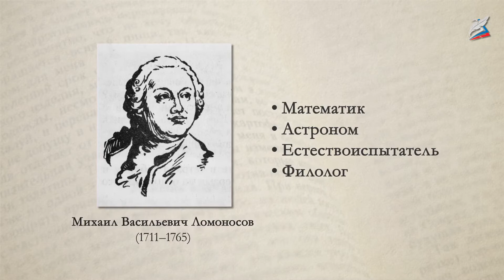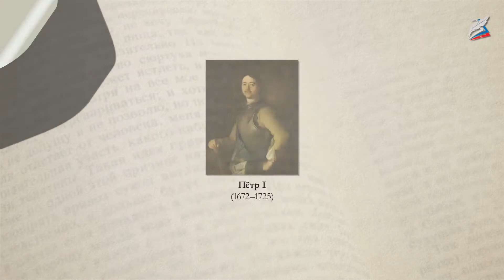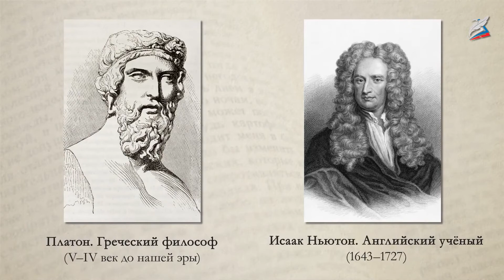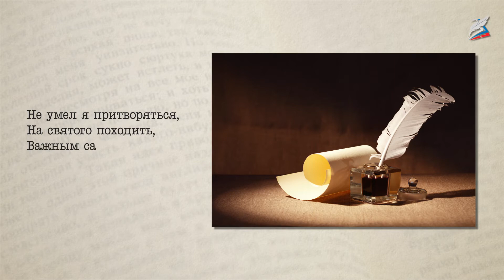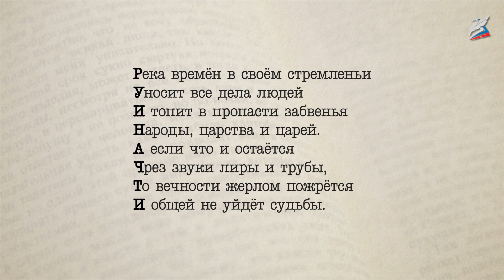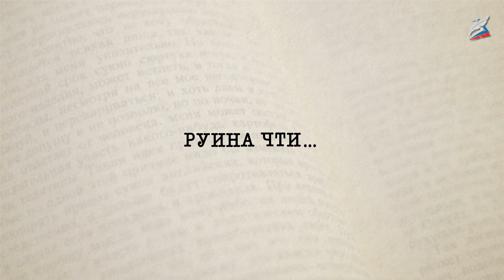М. В. Ломоносов. Оды. Г. Р. Державин. «Река времен в своем стремленье...»,«На птичку...»,«Признание»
- Урок 6. М. В. Ломоносов. Оды. Г. Р. Державин. «Река времен в своем стремленье...», «На птичку...», «Признание»

На этом уроке нам предстоит познакомиться со страницами биографии и творчества выдающихся поэтов XVIII столетия: Михаила Васильевича Ломоносова и Гавриила Романовича Державина.
Мы узнаем, что такое ода, каково содержание этого жанра. Мы научимся определять в тексте слова разных стилей.
Мы сможем отличать ломоносовский литературный язык середины XVIII века от державинского языка конца столетия.